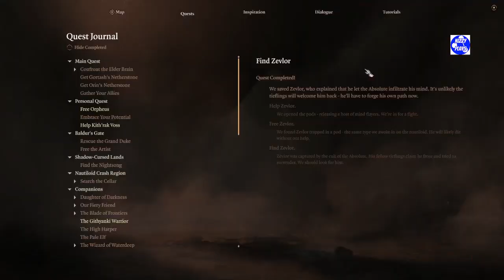⚔️Tactician Gameplay (Tiefling Paladin) - pt 12(b)/n - Live Gameplay Stream - Baldur's Gate 3 - ⚔️D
Let's continue our Baldur's Gate 3 Live Gameplay Stream journey where in between our finding the Nightsong and confronting Ketheric Throm we are introduced to the Dead Three and to the Emperor!  ❗❗❗STORY SPOILERS❗❗❗

Nizzy Plays Socials

GAME: Baldur's Gate 3 PC